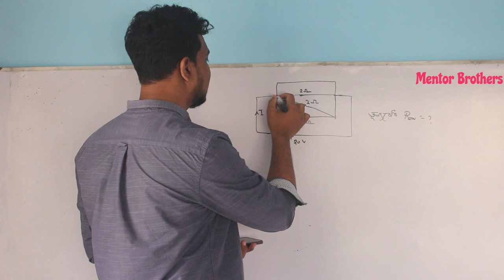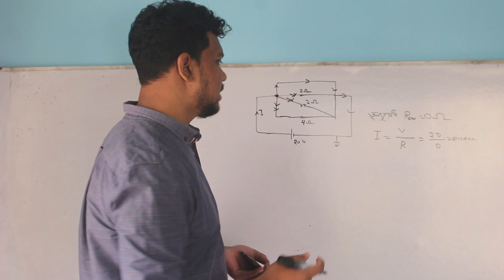Short Circuit। Himel Rahman (Don't Miss it)শর্ট সার্কিট এ তুল্য রোধ বের করে তড়িৎ প্রবাহ নির্নয়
এই ভিডিও তে তোমরা কিভাবে শর্ট সার্কিট এ তুল্য রোধ বের করে তড়িৎ প্রবাহ নির্নয় করতে হয় তা শিখবে।